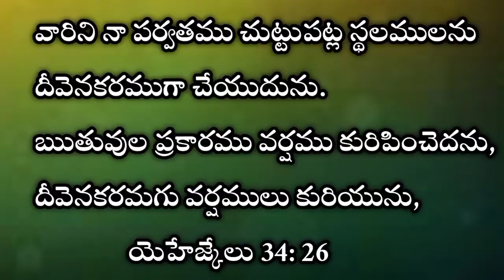January 14 || today's promise || word of God || daily bread